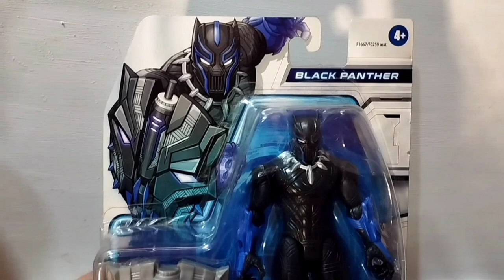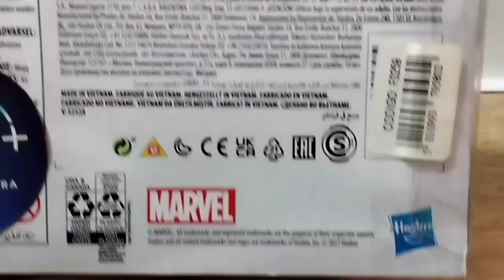Black Panther 🐈‍⬛ MechStrike - unboxing figura 6"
para cerrar la semana blackpanther traemos el unboxing de una figura de hasbro 6" de la línea mechstrike 🐈‍⬛😊👍🏻